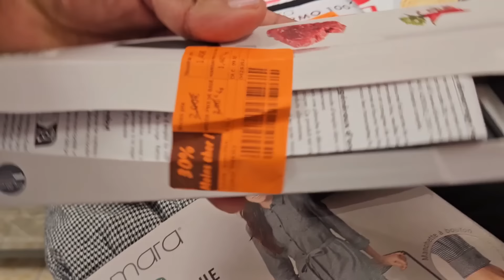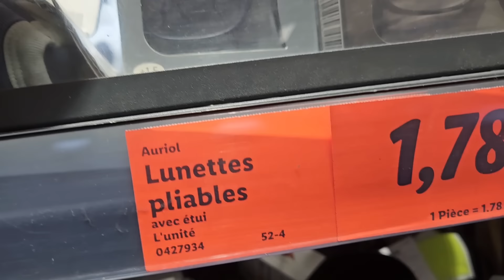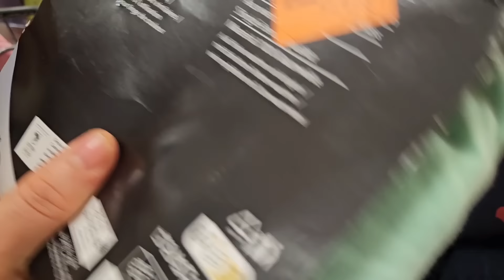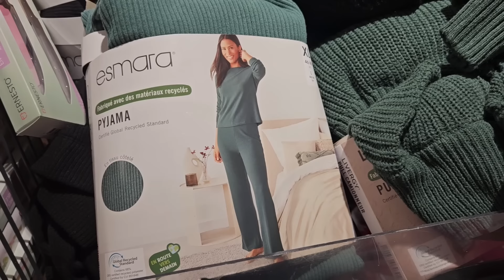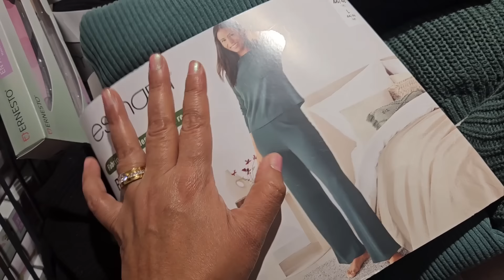وأخيراااا جابوهم في ليدل 😱خديتها والله مندمت عليها👌بغيتكم كاملين تخدوها غادي ترحمو ليا الولدين